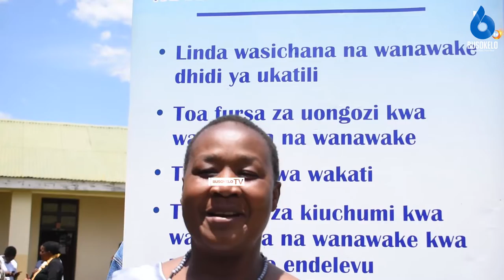Makete :Wanufaika wa mradi wa Mwanamke Imara,Wazungumzia Faida za Kumiliki Hati miliki za Ardhi.